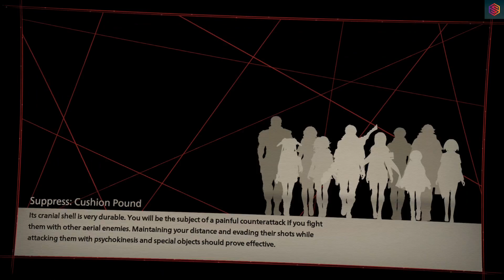Scarlet Nexus (PC) - Let's Play #68 | No Commentary